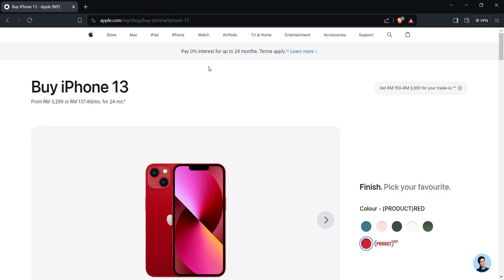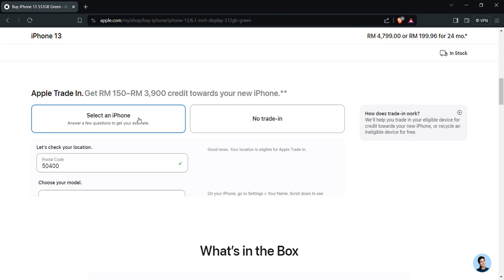Buy iPhone 13 Apple MY Brave 2024 04 10 22 26 43